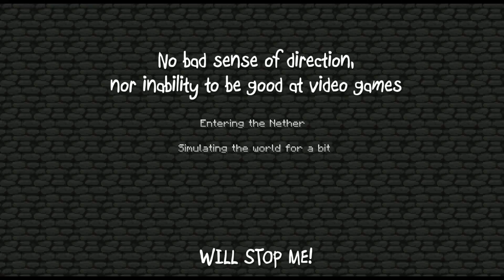Minecraft, Technic! - 016 - Overconfidence Killed the Cat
I continue my adventures in a Technic Minecraft world, and a few battles with Blazes leave me feeling quite confident in my abilities... too confident, maybe?

I had to cut this episode off quite abruptly again as someone came home, so sorry for that!